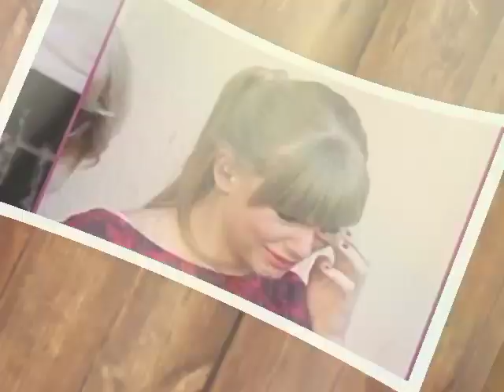Taylor Switf RECALLS ON The STEPPING -STONE of Her CAREER!.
From the early days of country crooner to the global pop sensation we know today, Swift's journey has been nothing short of extraordinary. As we reflect on her illustrious career, one particular milestone stands out as a pivotal moment that forever changed the trajectory of her artistic narrative—the "Woman of the Decade" award. In 2019, Taylor Swift was honored with the "Woman of the Decade" award at the Billboard Women in Music ceremony. This accolade wasn't just a testament to her musical prowess; it was a recognition of Swift's unwavering resilience, advocacy for artists' rights, and her ability to transform personal tribulations into anthems that resonate with millions.
Swift's speech upon receiving the award was a poignant journey through the highs and lows of her career.